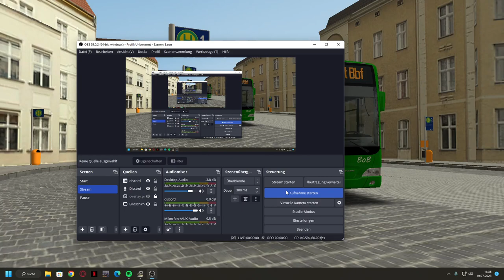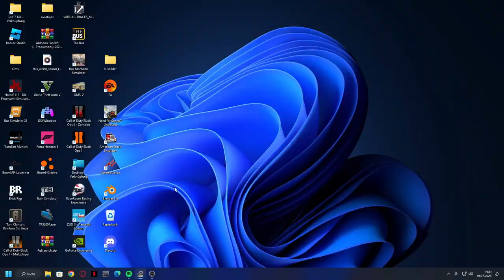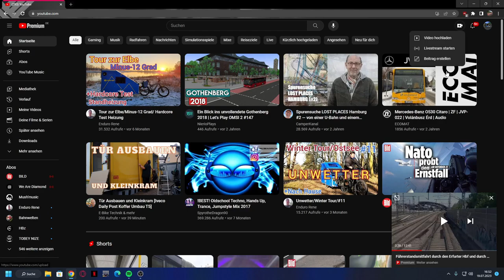Let's Play Omsi 2 , Städtedreieck v3 Citaro Facelift